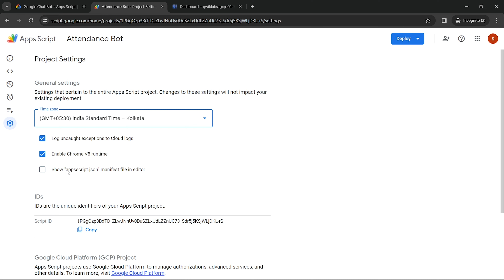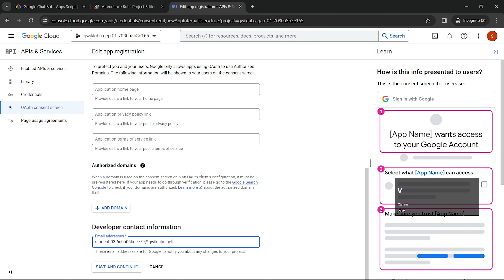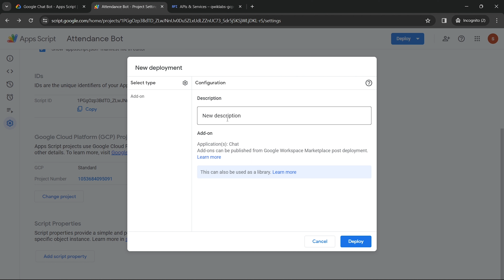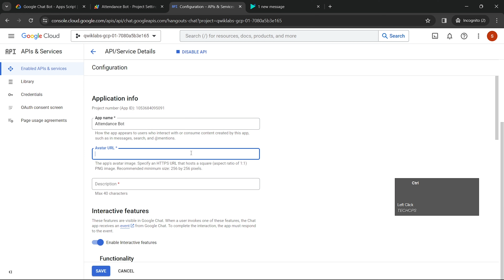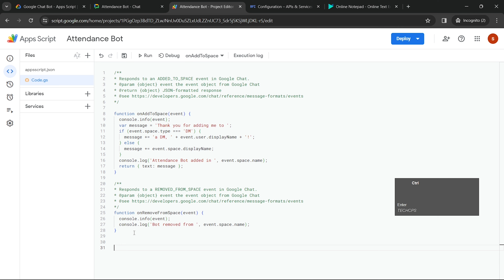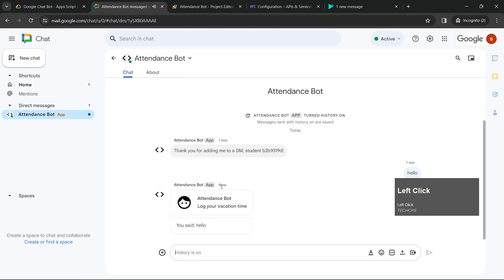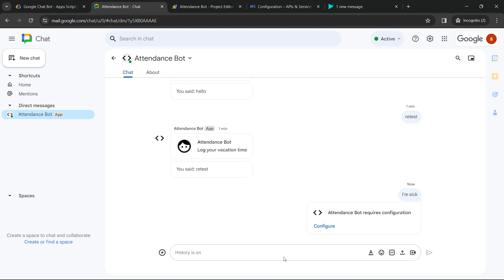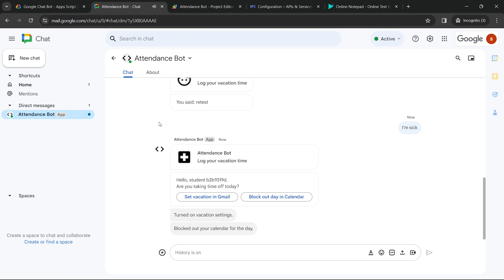[NEW DEC23] Google Chat Bot - Apps Script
Hello and Welcome to Google Cloud Qwiklabs Solution Tutorials. In this video you we learn how to easily complete [NEW DEC23] Google Chat Bot - Apps Script GSP250 || qwiklabs solution link.